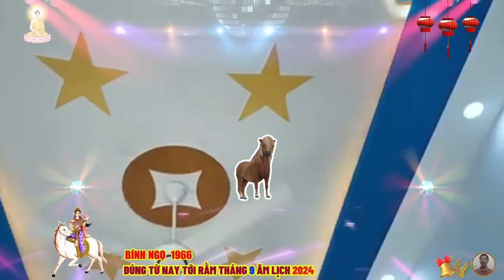🔴Chấn động, Đúng từ nay tới rằm tháng 9 ÂM, BÃO TIỀN HỐT BẠC, BÍNH NGỌ 1966, Ý TRỜI ĐỔI ĐỜI CỰC GIÀU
hành trình của bính ngọ vẫn tiếp tục, và mỗi ngày đều là một cơ hội mới để họ làm điều tốt đẹp hơn, không chỉ cho bản thân mà còn cho cả thế giới xung quanh.
 cuộc đời của người tuổi bính ngọ là một bức tranh đa sắc màu, nơi có những niềm vui, nỗi buồn và những bài học quý giá, họ là những người sống hết mình với từng khoảnh khắc, không chỉ để trải nghiệm cuộc sống, mà còn để học hỏi và trưởng thành từ những gì mình đã trải qua, chính sự hòa quyện giữa tính cách mạnh mẽ và lòng nhân hậu, đã tạo nên một con người bính ngọ đầy sức sống, luôn tìm kiếm hạnh phúc và niềm vui, đồng thời không ngừng cống hiến cho những người xung quanh.